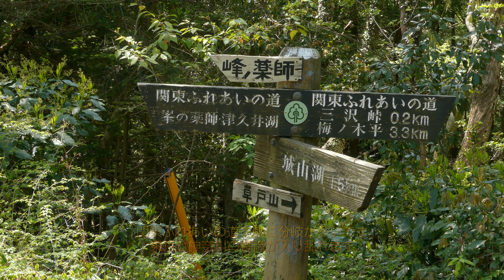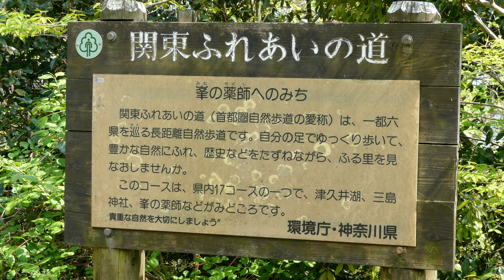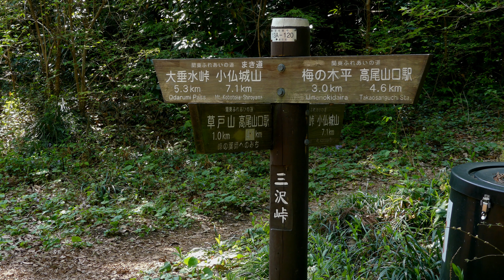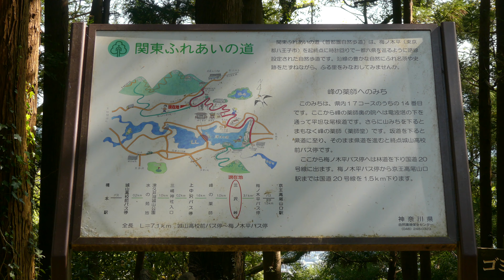里山散歩 新緑の南高尾、関東ふれあいの道をすこし 2021. 4. 7. （4K）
草戸山は数回往復していますがまだ歩いたことのない南高尾山稜へ行ってみました。この道は高尾山や相模湖方面へとつながっています。関東ふれあいの道をなだらかな尾根道を峰野薬師奥の院で折り返しショートカットして一回りしました。新緑と風が心地よい散策。県境・市境沿いの散策ルートは豊富？です。道標も多いです。森林浴としてもおすすめです。